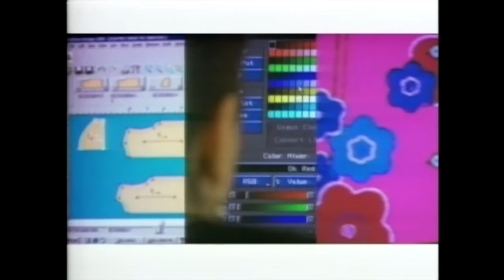PBS - Reading Rainbow - 2003 Funding Credits [HD, 60fps]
I don't know if these particular fundings were actually introduced with the September 2002 episodes but I do know one thing: with the exception of the final 10 episodes from 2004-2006, these fundings are actually found on almost every DVD release of the show (especially since "Reading Rainbow" began releasing their episodes on DVD that year and every pre-1999 episode was updated with the newer intro sequence and theme song by then). The Hooked on Phonics DVD releases from 2006 also use these fundings, but without the Children's Place bumper.